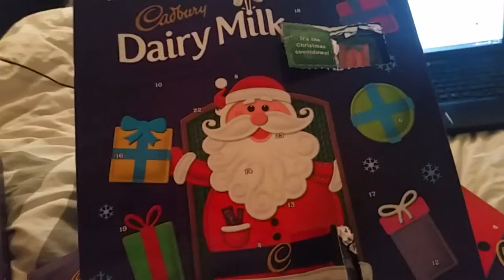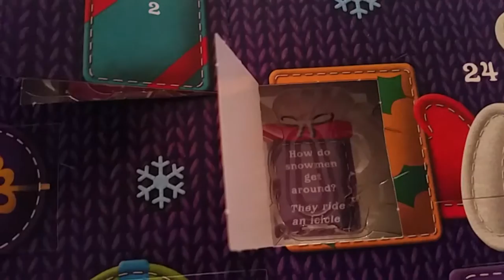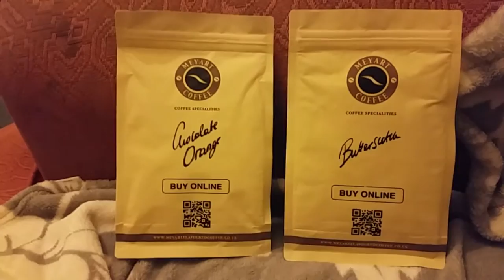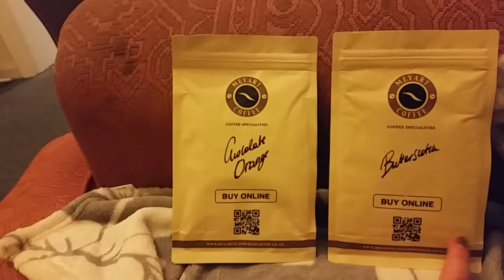Coca-Cola Truck, Cool Coffee & Live Music | VLOGMAS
Coca-Cola Truck, Cool Coffee & Live Music

Links to the Bands - Go and support them all, they're super talented and amazing people!